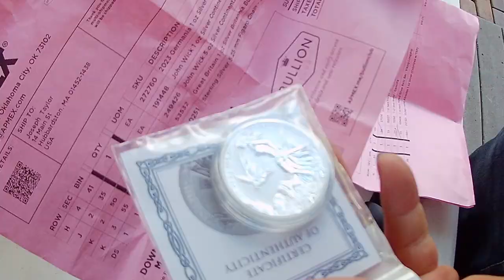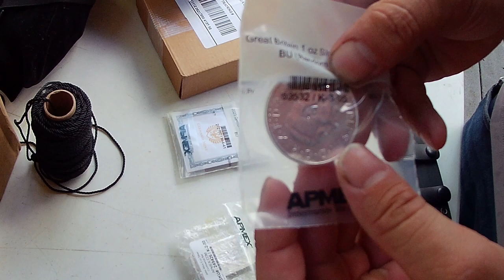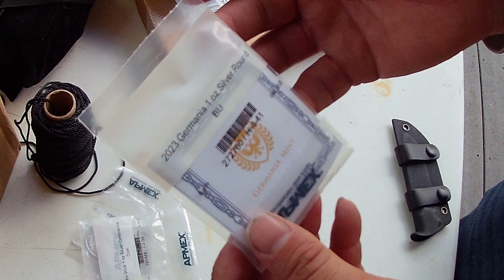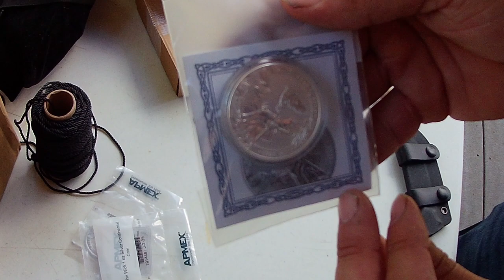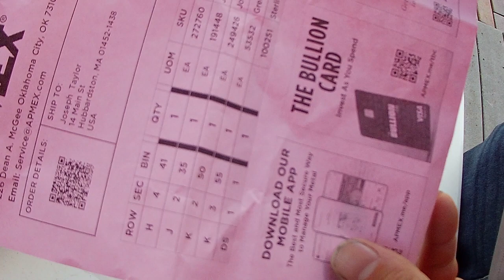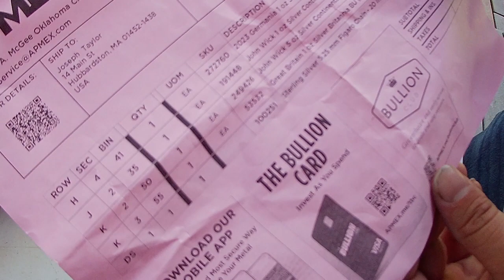New Silver Rounds and Bars! Silver Stack Additions! Germania, Egyptian, John Wick and More!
I started this video, Its not the best because I realized I was missing a Silver chain I ordered so I kind of stopped the video half way inorder to look for it and figure out what was up. I will make additional video showing more later on. But here we have some more collectible silver pieces and rounds that I bought when the price of silver dropped! Awesome silver bullion!